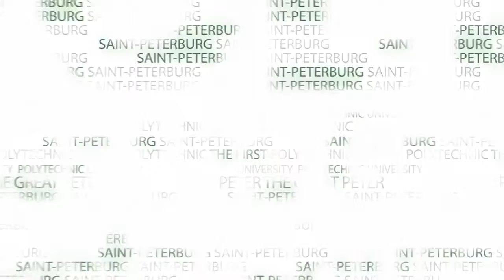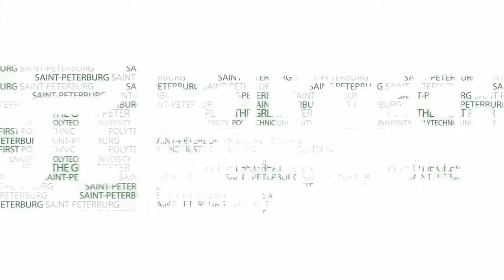Can Akademi - Peter the Great St.Petersburg Polytechnic University